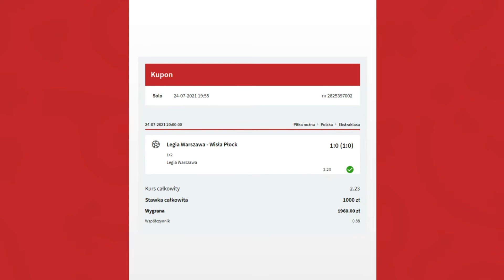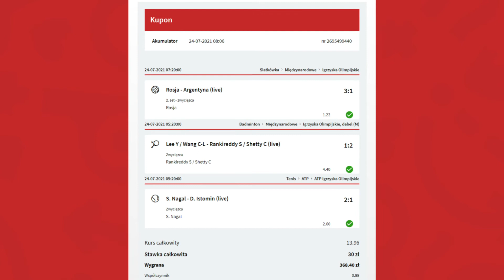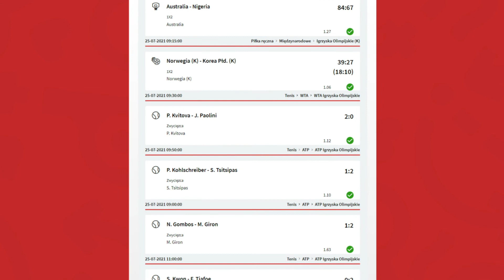Weszło Fuksem #9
Bukmacherska Sp. z o. o. to legalny bukmacher posiadający zezwolenie Ministra Finansów. Udział w nielegalnych grach hazardowych jest karany. Hazard związany jest z ryzykiem.